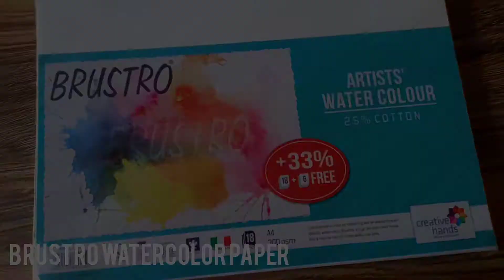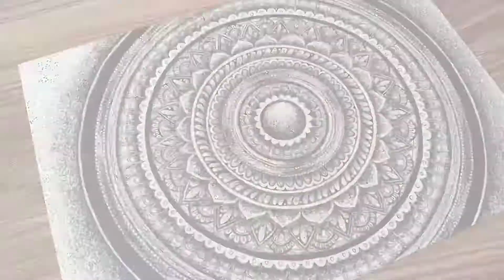How to draw a Zentangle art | Mandala art for beginners | Braided art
Hey everyone 🙋
Welcome to Braided art
Today's tutorial is all about drawing Mandala art using Luxor fine writer.